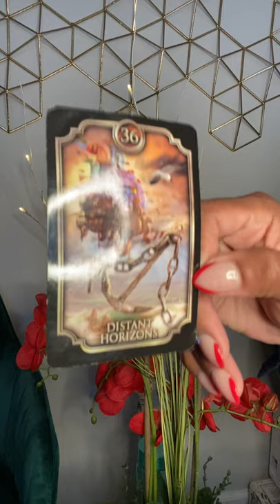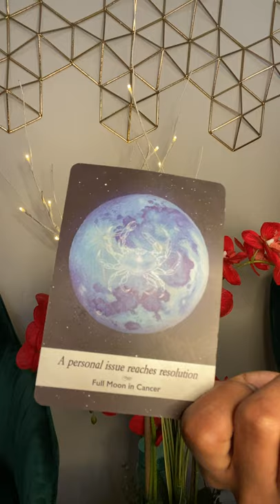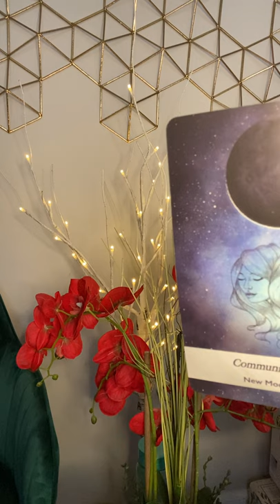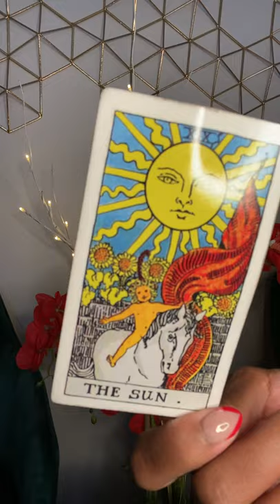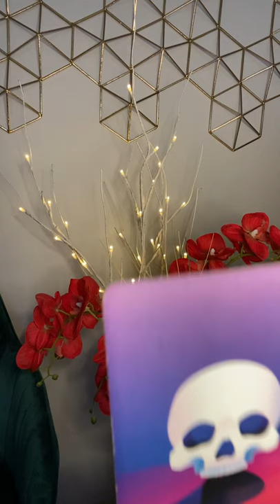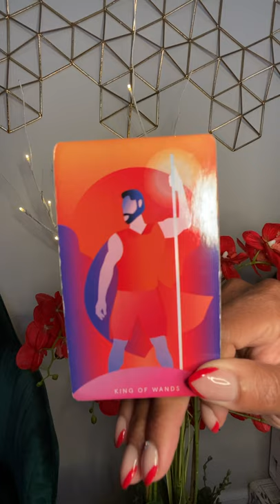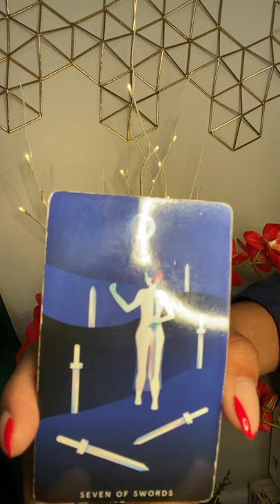Aquarius February 2021- What are you doing? Money and success is here for you!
10off35

My astrological makeup:

Sun: Aquarius
Moon: Libra
Ascendant: Aries

Ellej446
TAROTOFELLE